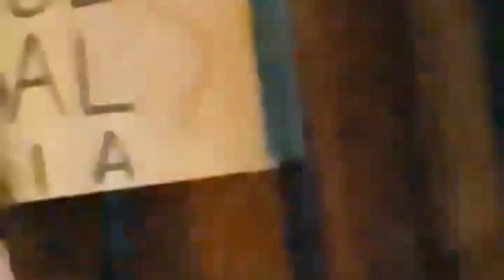Jose Vidal & Compañia 22 años